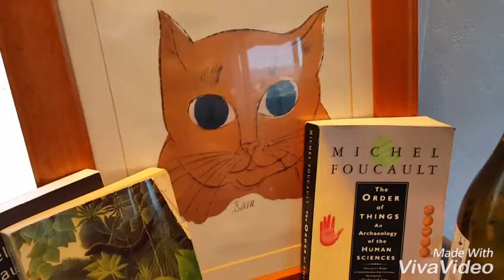Voulez-vous un croissant?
How to ask for a croissant in France.

1 broken glass and 2 hours on a Monday morning well spent...